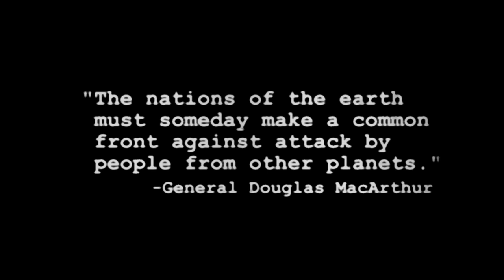The Bureau -- XCOM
Animation produced by MK Productions Inc.